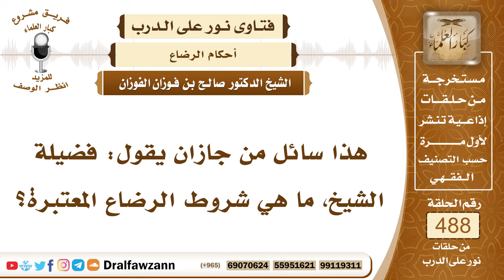7175- شروط الرضاعة المعتبرة - الشيخ صالح الفوزان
"7175- هذا سائل من جازان يقول: فضيلة الشيخ، ما هي شروط الرضاع المعتبرة؟
الجواب: الجواب: يشترط لها شرطان: الشرط الأول: أن تكون في الحولين قبل الفطام، والشرط الثاني: أن تكون خمس رضعات فأكثر، يعني خمس مصات، كل مصة تسمى رضعة.
السيرة الذاتية:
للاشتراك في قناة الشيخ صالح الفوزان

14_ الشيخ محمد أمين الشنقيطي
يتيوب

15_سماحة المفتي عبد العزيز آل الشيخ
 يوتيوب

رئيس الفريق
لمشروع كبار العلماء